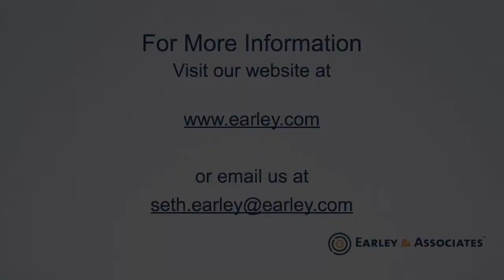Seth Earley On Getting More Value Out of Investments in SharePoint 2013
Information architecture is the key to unlocking the value of SharePoint 2013.